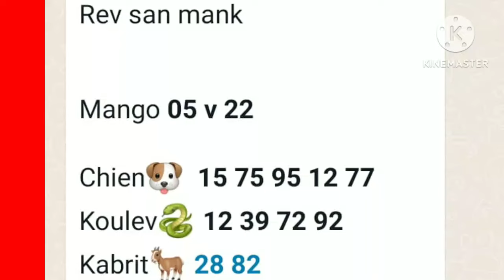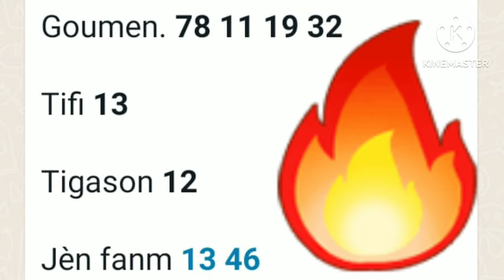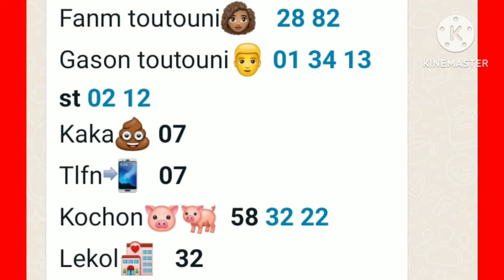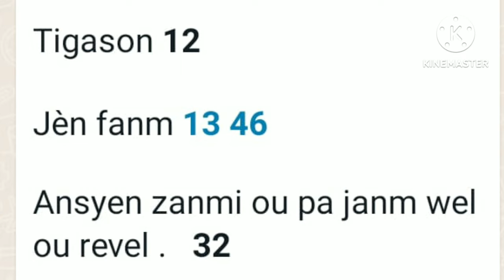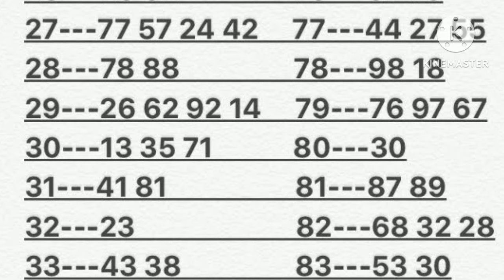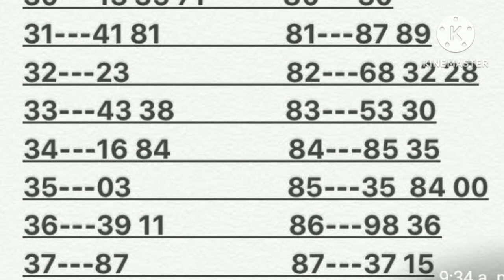Chak Lew reve Yon moun men boul libay direk sanrevè @loto5chiff